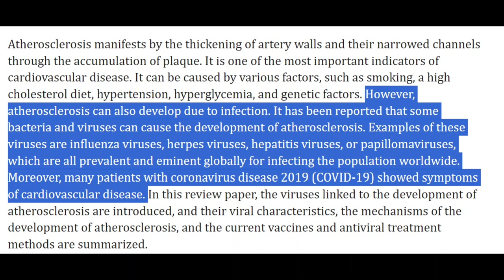Singtao July21 2023 Healthy vessels part2